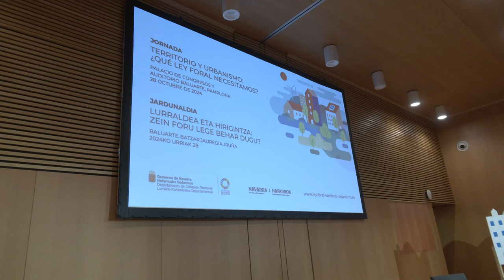El consejero asiste a una jornada sobre la futura Ley Foral de Ordenación del Territorio y Urbanismo